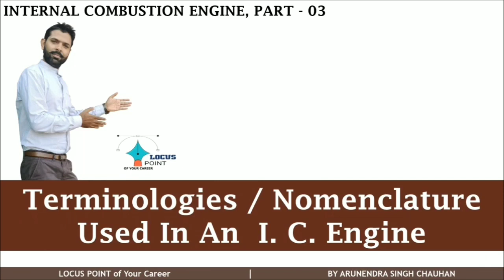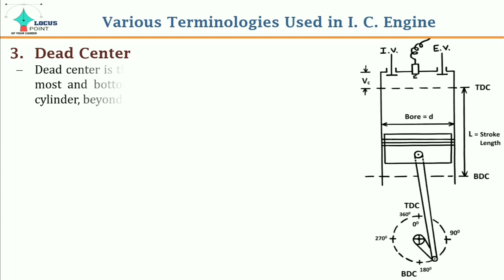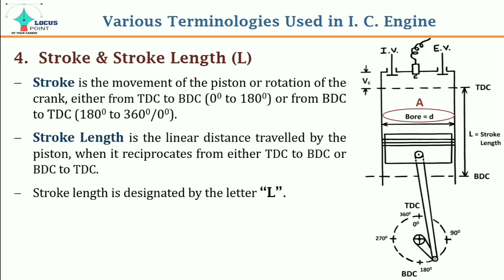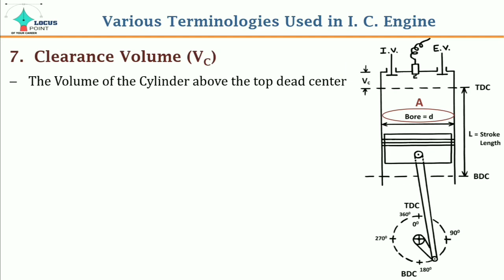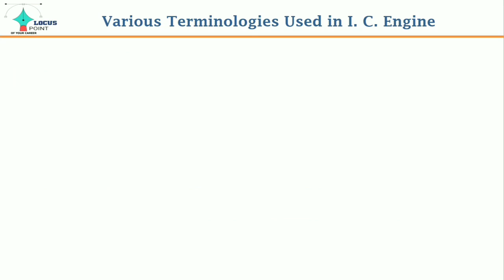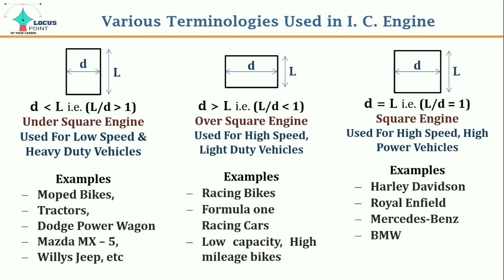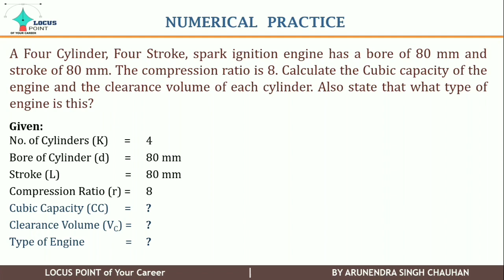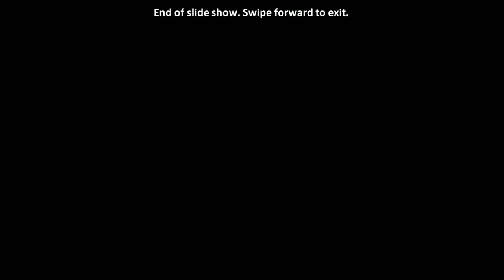Terminologies used in I C Engine | Compression Ratio | Engine Capacity CC | Dead Center | Swept Vol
Nomenclatures of I C Engine, Cylinder Bore, Top Dead Center, Bottom Dead Center, Stroke Length, Swept Volume, Clearance Volume,  Cubic Capacity or Engine Capacity, Stroke to Bore ratio, Numerical Practice on I C Engine, Significance of Stroke to bore ratio.

Friends you can also follow us on;
Basic Components of I C Engine, Live video on Assembly of bike Engine, video lecture link;
By Arunendra Singh Chauhan

Don't hesitate to ask Question and for any suggestions.